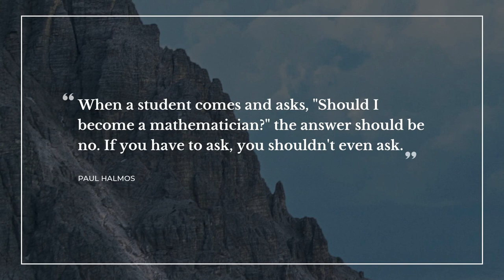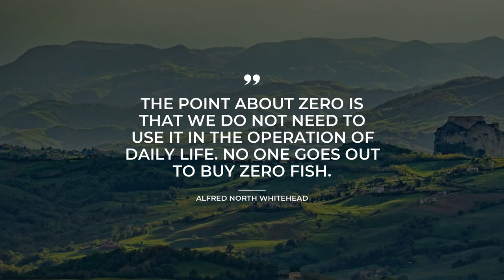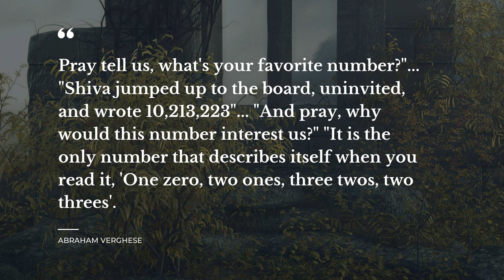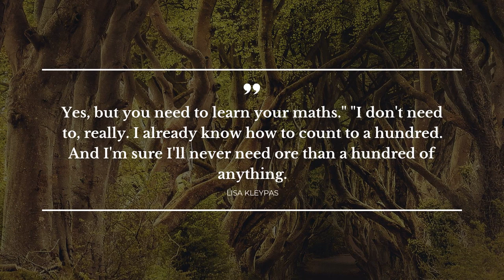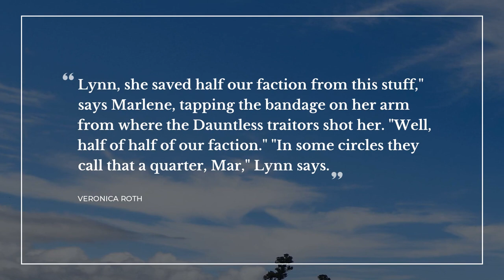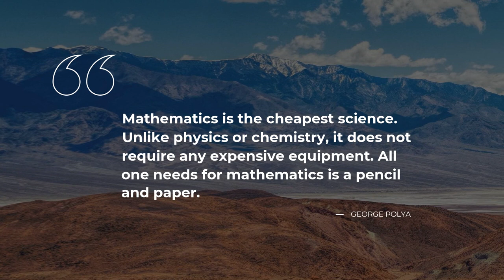Top 20 Quotes about Math | Daily Quotes | Motivational Quotes | Quotes for Photos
Our team made a compilation of the finest quotes about Math for you to discover. In this video you will discover quotations by such famous people and characters as Mark Haddon, Paul Erdos, George Polya.
You can read the full quotes text in video description below.

Quotation is a wonderful glimpse of the world we live in in one small but catchy phrase. Each of the outstanding quotes about Math in this video will change your mind and life by transforming your attitude towards Math. Our crème de la crème quotes will bring inspiration and let you see your everyday life differently.

There's a way to keep your most favorite quotes about Math from this video: you can copy them from the description below and paste into your WhatsApp / Tinder / Skype / Snapchat / Facebook / Instagram status bar to share your worldview.

The 20 smartest quotes about Math:

1) Prime numbers are what is left when you have taken all the patterns away. I think prime numbers are like life. They are very logical but you could never work out the rules, even if you spent all your time thinking about them.
 ― Mark Haddon

2) When a student comes and asks, "Should I become a mathematician?" the answer should be no. If you have to ask, you shouldn't even ask.
 ― Paul Halmos

3) A mathematician is a device for turning coffee into theorems
 ― Paul Erdos

4) But Piglet is so small that he slips into a pocket, where it is very comfortable to feel him when you are not quite sure whether twice seven is twelve or twenty-two.
 ― A.A. Milne

5) If people do not believe that mathematics is simple, it is only because they do not realize how complicated life is.
 ― John von Neumann

6) Just as I had long suspected, a person didn't really need math for anything anyway. Maybe some people did. Some limited people.
 ― Augusten Burroughs

7) I can see patterns in events, and behaviors; in mathematics, I follow slower
 ― Jacqueline Carey

8) The point about zero is that we do not need to use it in the operation of daily life. No one goes out to buy zero fish.
 ― Alfred North Whitehead

9) I think that modern physics has definitely decided in favor of Plato. In fact the smallest units of matter are not physical objects in the ordinary sense; they are forms, ideas which can be expressed unambiguously only in mathematical language.
 ― Werner Heisenberg

10) The formulation of the problem is often more essential than its solution, which may be merely a matter of mathematical or experimental skill.
 ― Albert Einstein

11) Pray tell us, what's your favorite number?"..
"Shiva jumped up to the board, uninvited, and wrote 10,213,223"..
"And pray, why would this number interest us?"
"It is the only number that describes itself when you read it, 'One zero, two ones, three twos, two threes'.
 ― Abraham Verghese

12) Geometry has two great treasures; one is the Theorem of Pythagoras; the other, the division of a line into extreme and mean ratio. The first we may compare to a measure of gold; the second we may name a precious jewel.
 ― Johannes Kepler

13) But in my opinion, all things in nature occur mathematically.
 ― René Descartes

14) Yes, but you need to learn your maths."
"I don't need to, really. I already know how to count to a hundred. And I'm sure I'll never need ore than a hundred of anything.
 ― Lisa Kleypas

15) I think scientists have a valid point when they bemoan the fact that it's socially acceptable in our culture to be utterly ignorant of math, whereas it is a shameful thing to be illiterate.
 ― Jennifer Ouellette

16) The vast majority of us imagine ourselves as like literature people or math people. But the truth is that the massive processor known as the human brain is neither a literature organ or a math organ. It is both and more.
 ― John Green

17) Dreams are what guide us, art is what defines us, math is what makes it all possible, and love is what lights our way.
 ― Mike Norton

18) Lynn, she saved half our faction from this stuff," says Marlene, tapping the bandage on her arm from where the Dauntless traitors shot her. "Well, half of half of our faction."
"In some circles they call that a quarter, Mar," Lynn says.
 ― Veronica Roth

On Daily Quotes you will discover an ever growing collection of quotes for any occasion from famous people and characters, quotes for your day-to-day experiences and quotes tops compiled by our outstanding experts.

Our inspiring quotations include not just wise words from real life wise people. Here you will come across quotes from the finest books.

What's your favorite quote from the video? Have anything better to say about Math? We wait for your quotes in the comments.